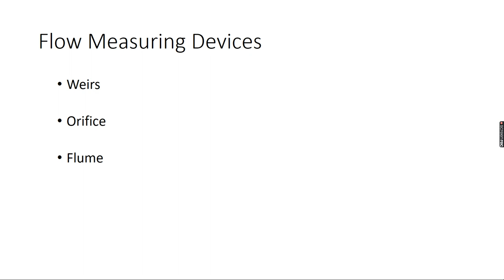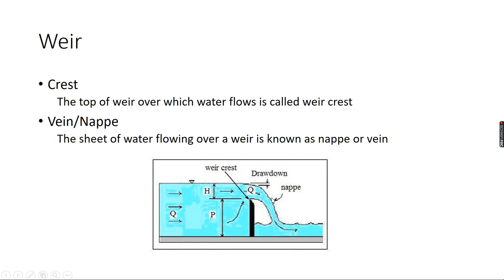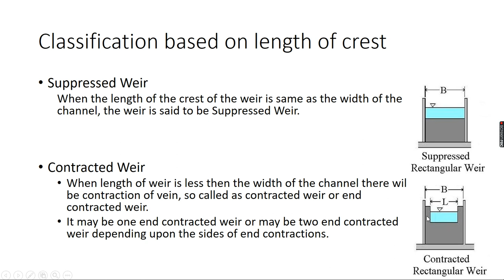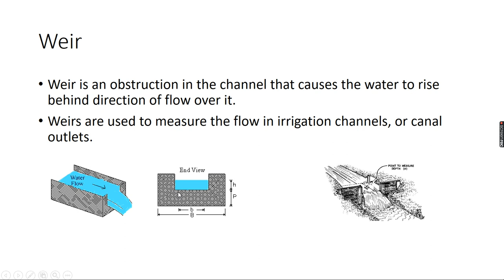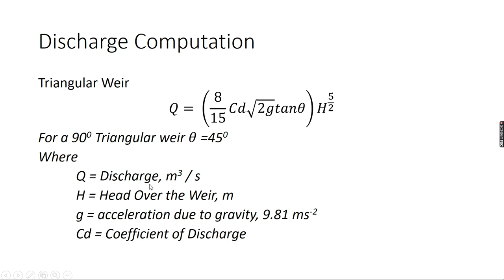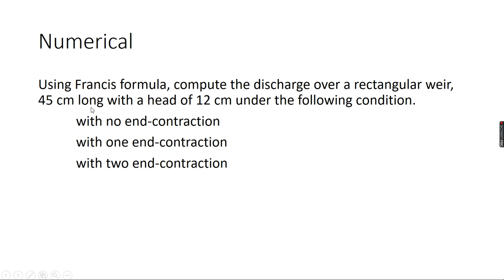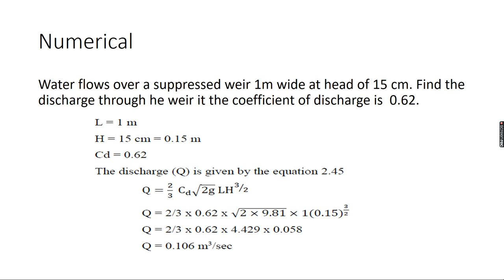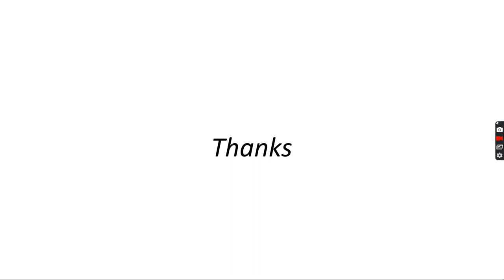ID 304 Weir Lecture Second Part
Dear Students Kindly find the Lecture of Weirs (Second Part)